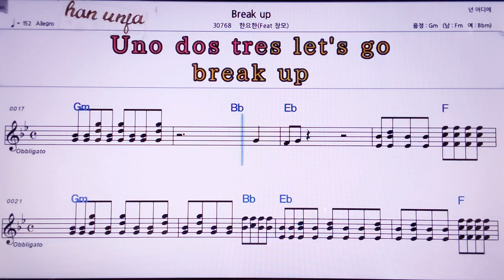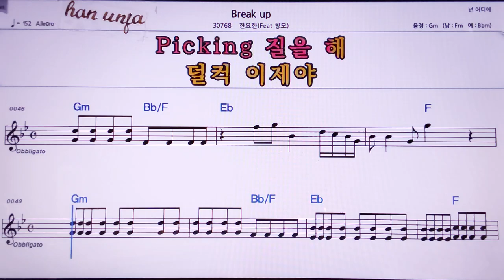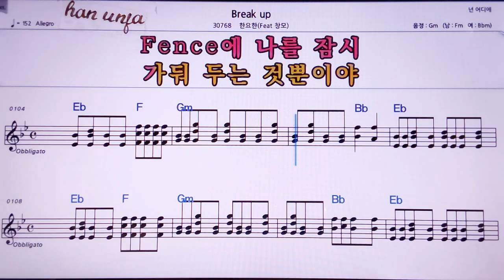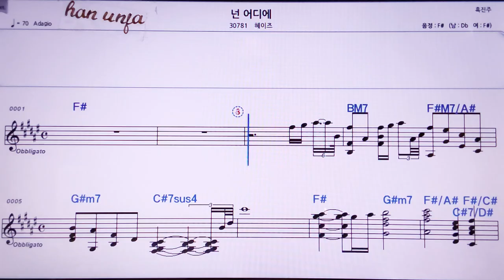💖Break up/한요한*창모 👍MR,노래방, 악보, 코드,Karaoke With Sheet Music